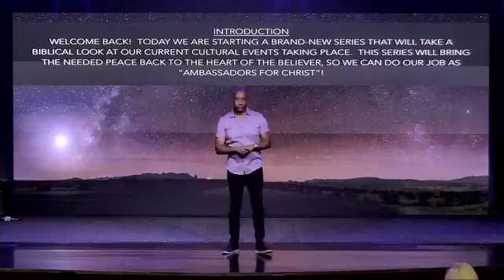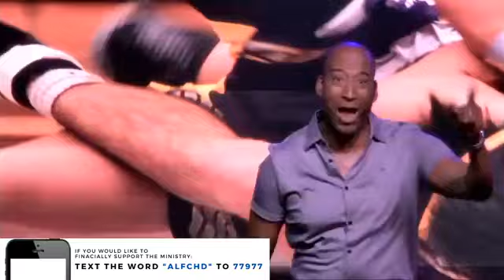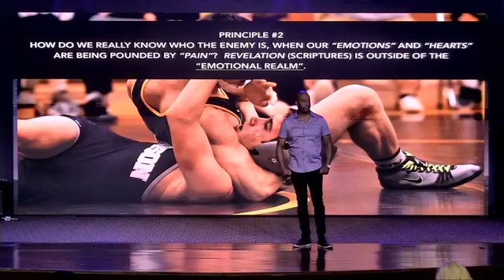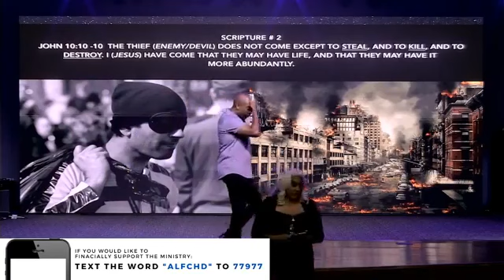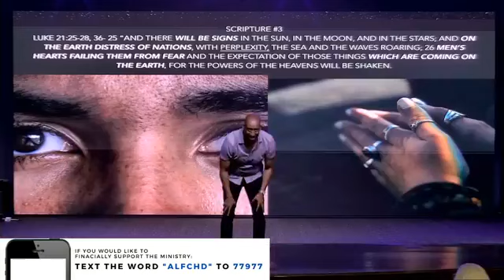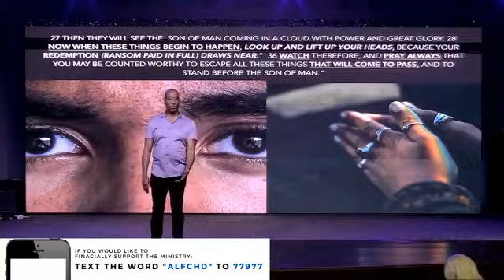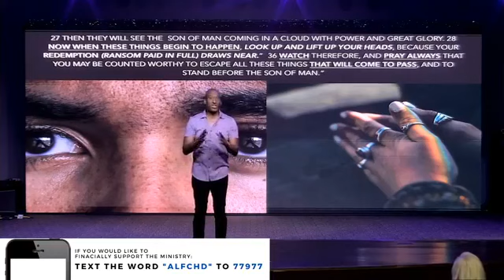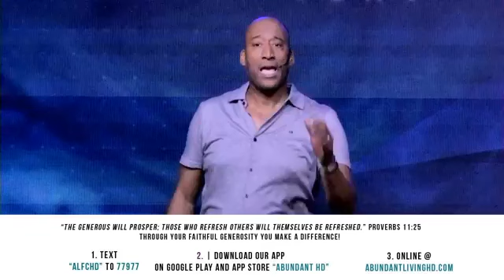Don't Worry, The Kingdom is Coming-Part 1 What's Going On?